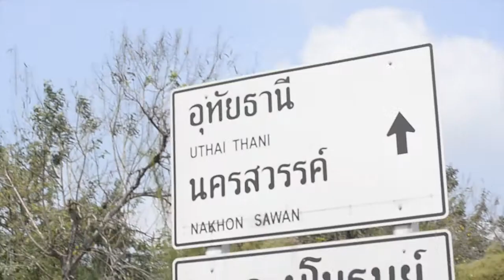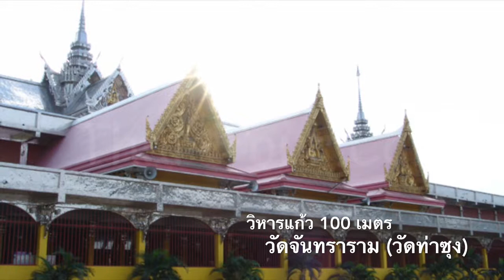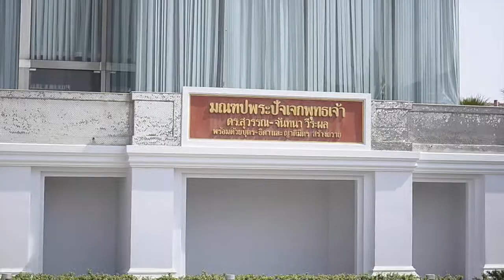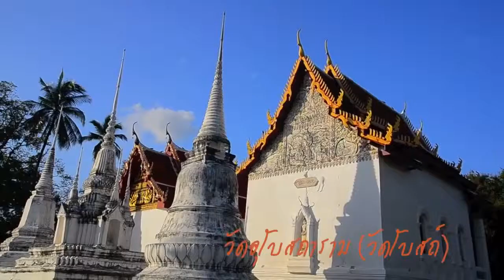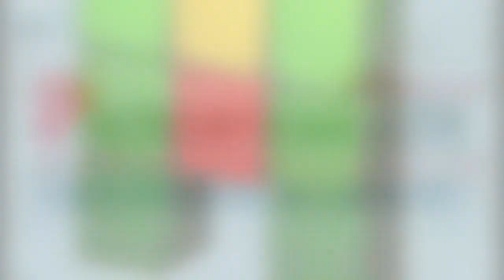อุทัยธานี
งานทำส่งอาจารย์